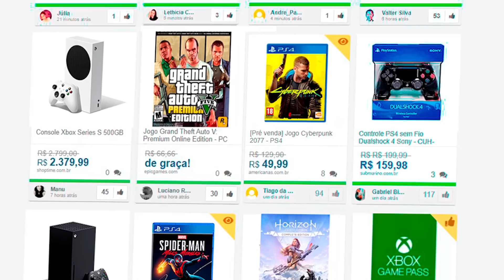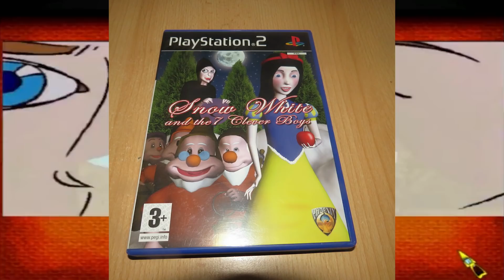O PIOR GAME DE CADA GERAÇÃO DE CONSOLE!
➤ Instagram » @sidaodogame
➤ Facebook » @sidaodogame

➤➤➤ MEU PC Gamer:
» Placa de vídeo: NVIDIA GeForce RTX 3080 Founders Edition 10GB
» Processador: Intel Core i9 9900K
» Memória RAM: 32GB DDR4 3000Mhz T-Force Delta RGB

pior jogo de cada console